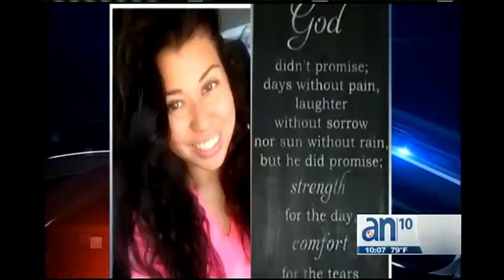Vigilia de oración por la estudiante de FIU - América TeVé